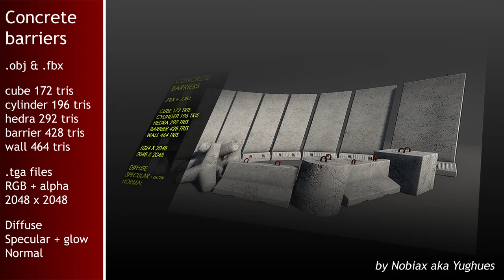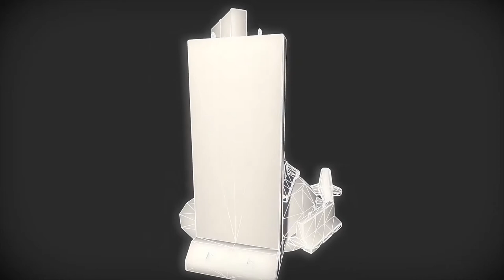Free Concrete barriers | Nobiax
[FR]